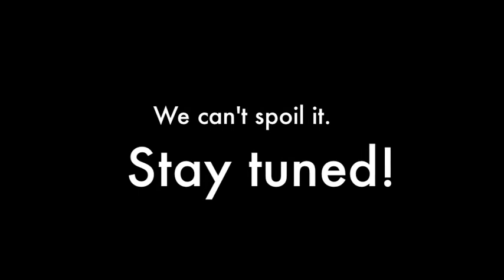ENERGY CHALLENGE-An attempt to sabotage the Kleins will not stop them!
The 30-day City of Campbell River and BC Hydro's Home Energy Video Challenge began Apr. 6 and has five families competing to knock back energy consumption in their home, share tips with the community and keep us all entertained with their video footage.